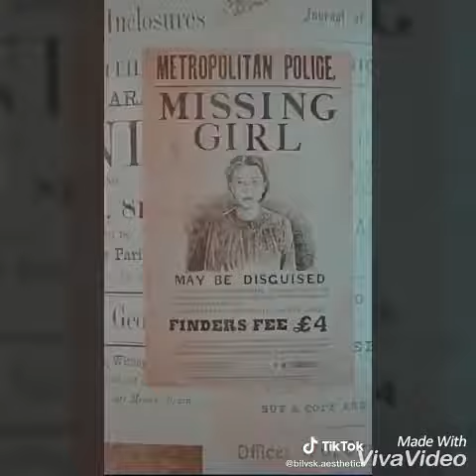Enola Holmes Tik Tok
Nice watch ✨